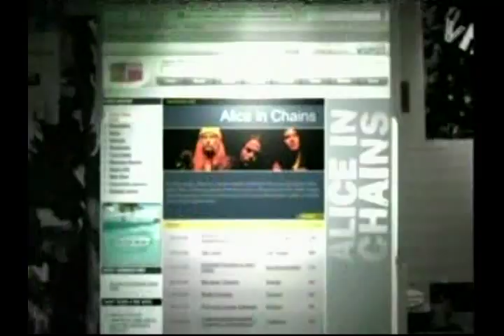Alice In Chains 2006 Reunion Tour Ad VH1 Classics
2006 Reunion Tour Ad
VH1 Classics

Taken from our DVD master in XP mode

If you have masters and/or known generation recordings that you need assistance with

NOTICE:  Our channel is not monetized and videos posted are for personal enjoyment only.
and is presented purely in good faith to promote information
If you are the performer or their representative are concerned about this being posted here.